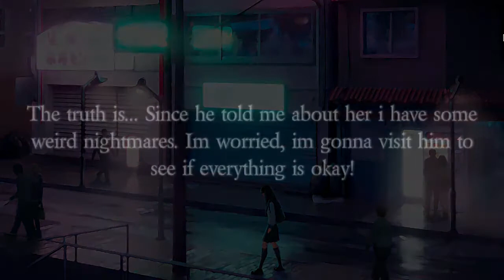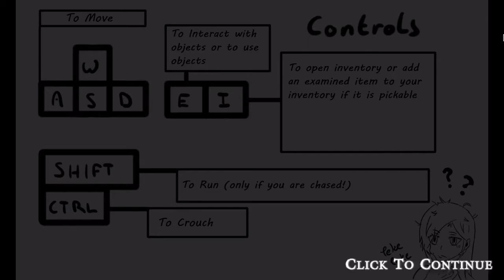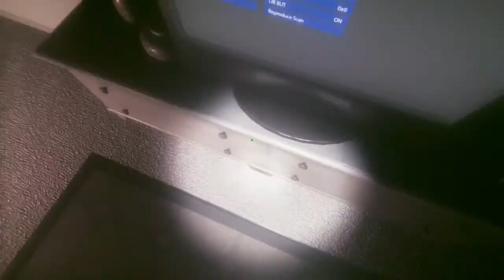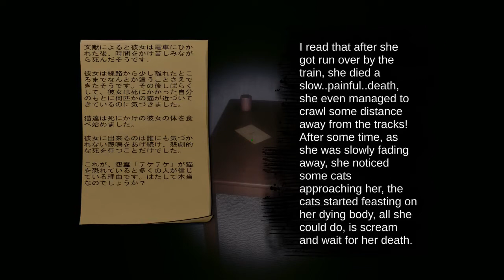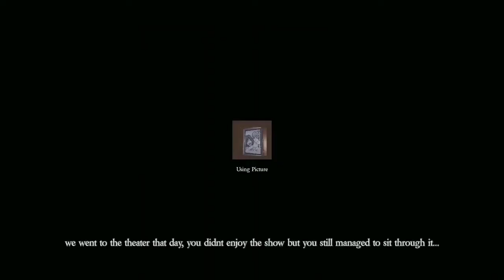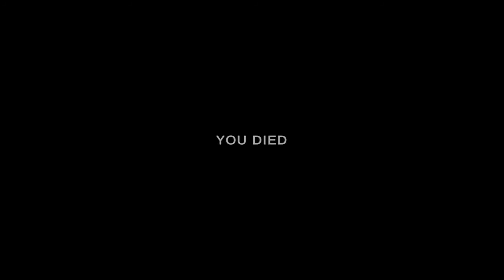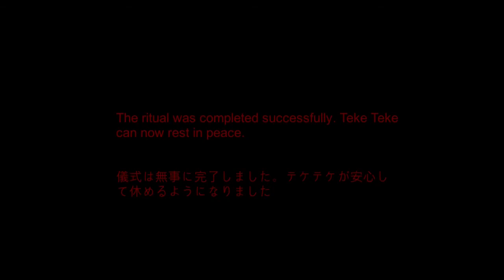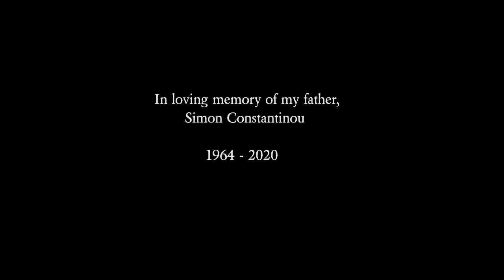テケテケ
Teke Teke - テケテケ is a first-person horror adventure game based on a Japanese myth. The gameplay focuses on storytelling, stealth and decision making, there are also some puzzles for the player to solve, making gameplay more various.